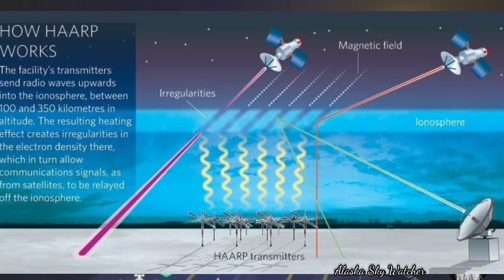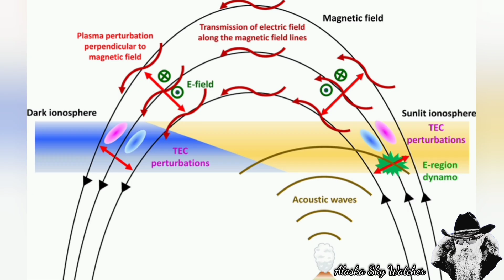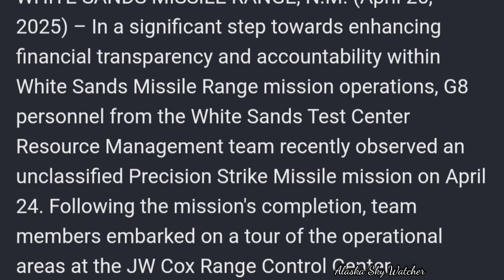Tuesday, April 29, 2025. Widespread Power Outage Hits Spain and Portugal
The blackout hit critical infrastructure like airports and caused transportation disruptions across the two countries.
DARPA (Defense Advanced Research Projects Agency) is exploring the use of the Earth's atmosphere as a "global sensor" to detect and locate disturbances like earthquakes and volcanic eruptions. Their AtmoSense program studies how acoustic and electromagnetic waves propagate through the atmosphere and aims to determine if these waves can be used to detect and pinpoint the source and nature of disturbances.

Induced atmospheric vibration was the cause of the Spanish power outage